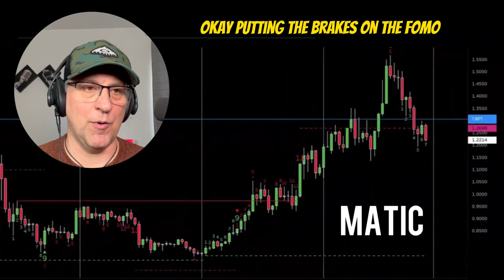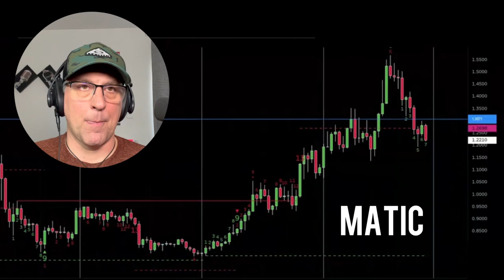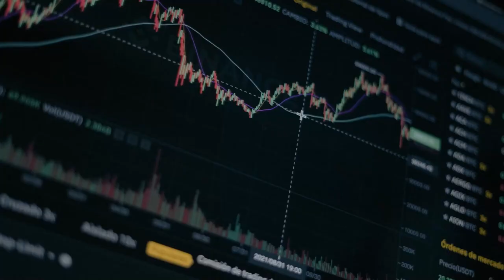Polygon $MATIC Technical Analysis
Where will Polygon $MATIC go in price?  Watch this video to find out!  In this video, we use DeMark to look at where Polygon $MATIC is heading in price.

●▬▬▬▬🕰Timestamps🕰▬▬▬▬●

0:00 How much has MATIC retraced?
0:07 Where did the FOMO in MATIC stop?
0:21 Ugly Looking Flase Breakout
0:34 DeMark Oscillator
0:53 Failed Rally
1:03 Short Sellers Are Going To Attack
1:16 Market Roadmap For March
1:29 When You Have False Breakouts, Find The Door 🚪
1:42 Polygon $MATIC Price Range
2:03 Where can the price of Polygon $MATIC retrace to?
2:24 What would make it bullish?
2:31 Don't buy the first dip
2:48 Where should you buy the dip in Polygon $MATIC?
2:52 Outro

●▬▬▬▬▬▬🗣Socials🗣▬▬▬▬▬▬●